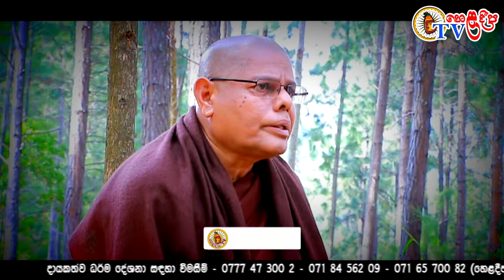Madawala Upali Thero භාවනාව යනු කුමක්ද? මේක බුද්ධ දේශනාවක්ද? ඇත්ත දැන ගමු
උපුටා ගැනීම තහනම්
Create by Heladeepa Tv
 Excerpt prohibited

මෙහි  සියලුම අයිතීන් හෙළ දීප ටීවී ආයතනය සතු වන අතර අනවසරයෙන්   උපුටා ගැනීම සපුරා තහනම්  වාද තිබේ නම් මෙය විවේචනය කිරීමට අපව අමතන්න අපි සූදානම් මෙවැනිම වැඩසටහන් සිදු කරන්නට.

අනවසරයෙන් උපුටාගැනීමේදි  නීති මගින් පවා කටයුතු කිරීමට සිදුවෙයි. එම නිසා කිසිවක්  අනවසරෙන් උපුටා නොගන්නා ලෙස දන්වා සිටිමි.

01 Maithree Bawanawa මෛත්‍රී භාවනාව මානසික සුවය උදාකර උදාකරගැනීම සඳහා උදේ හවස මෙත් වඩමු heladeepa tv

05Madawala Upali Thero Rathmalkanda Vipassana Meditation center Ella,Sri Lanka භාවනාව 01 heladeepa tv

11 Budu Bana Sinhala Heladeepa Tv Dhamma Siri Thero kalina bana මේ අසත්පුරුෂ ගතිගුණ ඔබටත් තියෙනවාද

විඩියෝ පටිගත කිරිම සහ සංස්කරණය
චන්දන පෙරේරා ගල්පාත කලුතර

වැඩසටහන් ඉදිරිපත් කරන්නේ